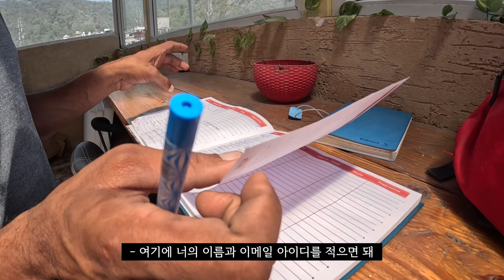강에서 수영하다가 ㄴㅇ됨 | Healing Trip in Rishikesh / Rishikesh in India 🇮🇳